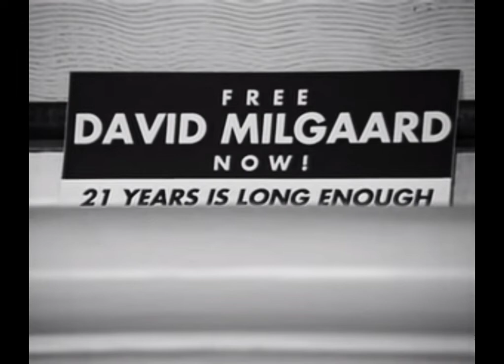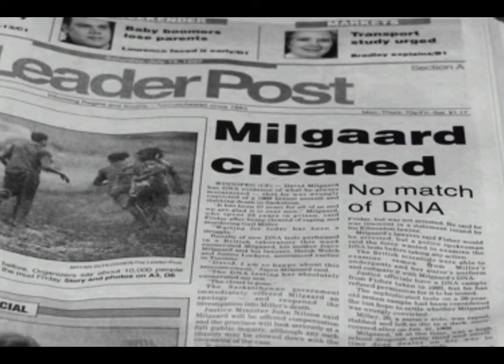The Tragically Hip - Wheat Kings (David Milgaard Tribute)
David Milgaard
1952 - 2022